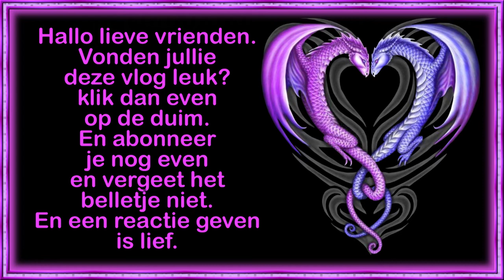18 feb Een drukke dag Stefan de HHZ komt #1378